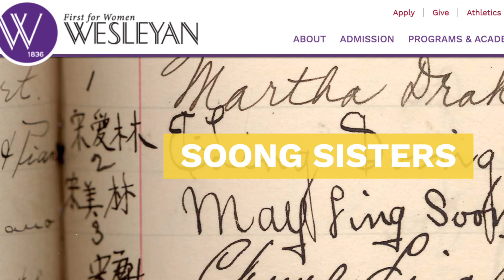【VLOG】Wesleyan College Cherry Blossom Campus Tour | Macon GA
Cherry blossom @ Wesleyan College, Macon GA